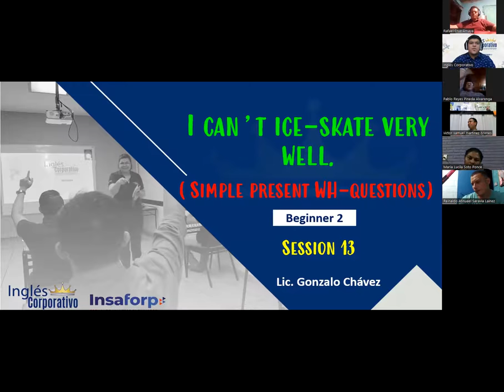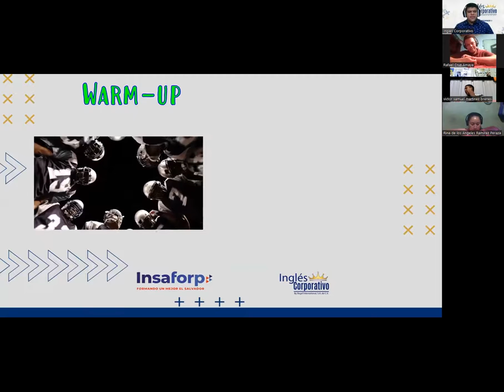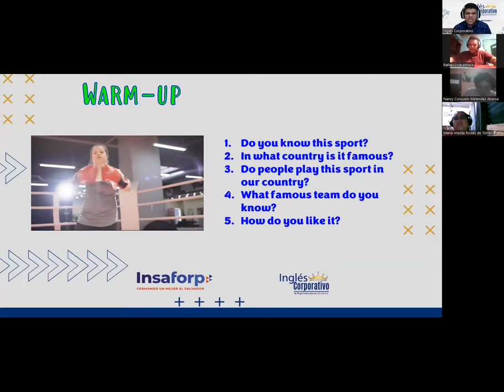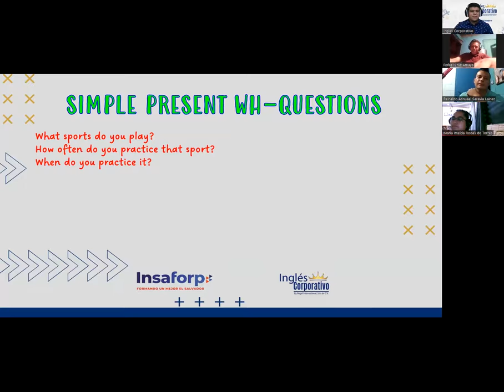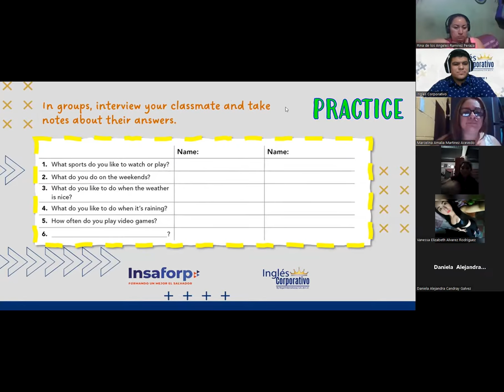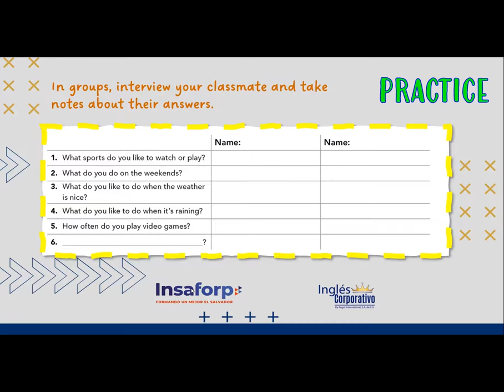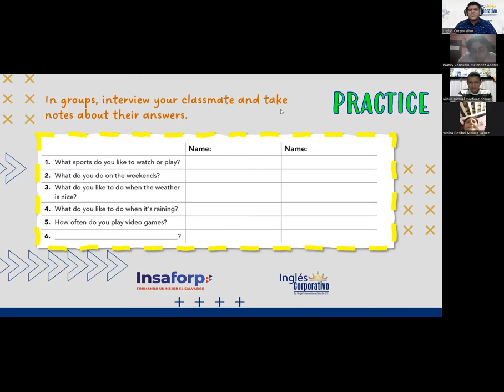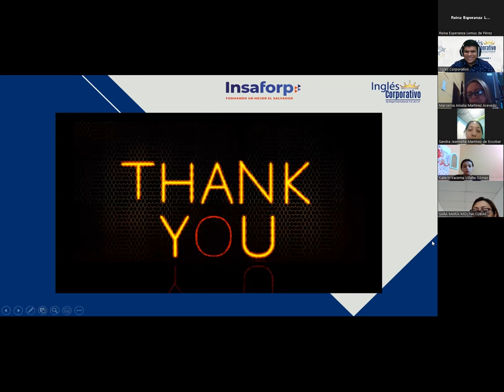Ingles Corporativo- Session 13 - Simple Present Wh-questions